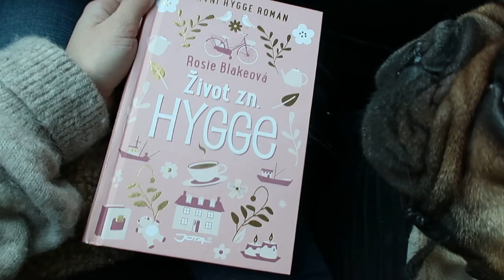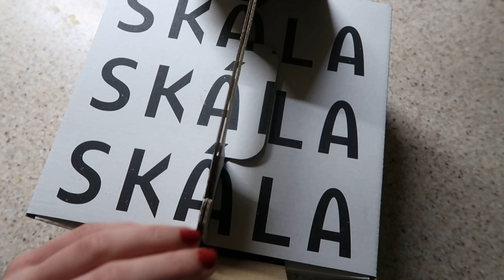VLOG | Náš Valentýn & přítel VAŘÍ?!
Natočila jsem pro Vás náš VALENTÝN a jak mi přítel uvařil. Doufám, že se Vám bude vlog líbit. Rozklikněte popisek pro více informací: